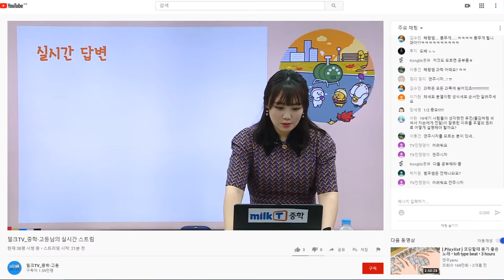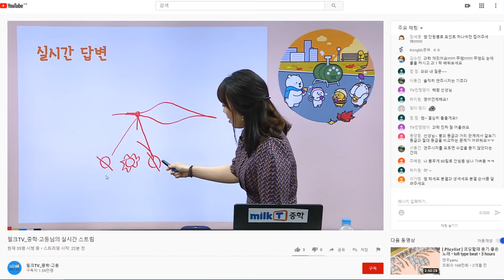[라이브질답 | 과학] 은하수는 왜 여름에 더 잘 보이는지 알려주세요 | 은하 | 은하수 | 별과 우주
Q. 은하수는 왜 여름에 더 잘 보이는지 알려주세요.
밀크 T중학 유튜브 라이브 질답 Q&A영상!